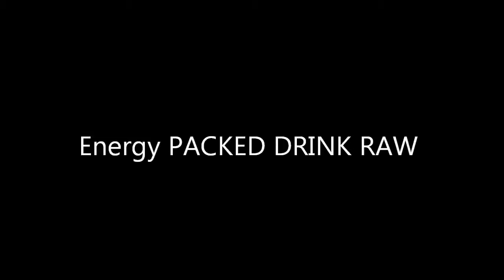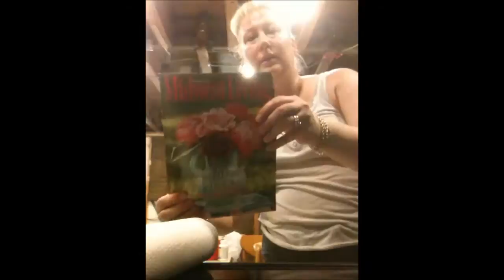Energydrink22.wmv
banana,ice ,coconut water
apples with peel on
mix frozen berries
b12
Flax seeds ground & more